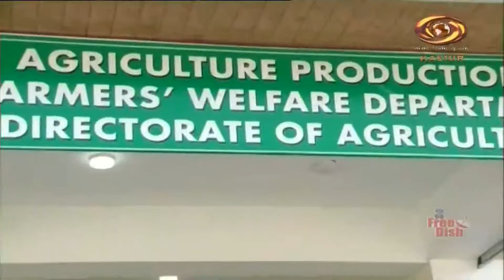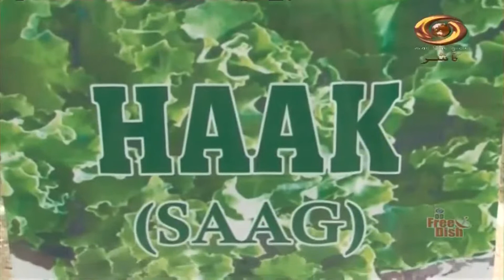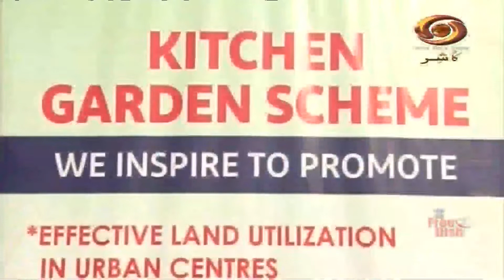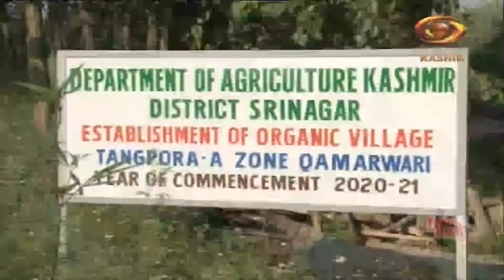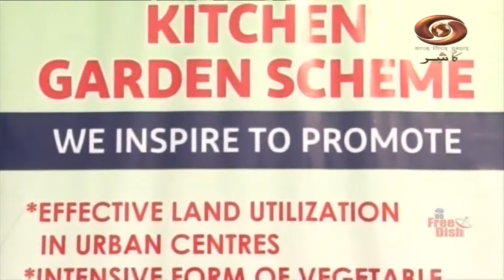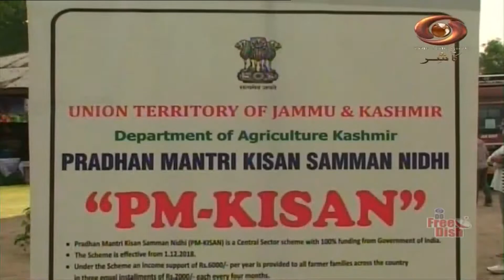Krishi Darshan: DD’s program on advanced technology in Agriculture sector 26/4/2022